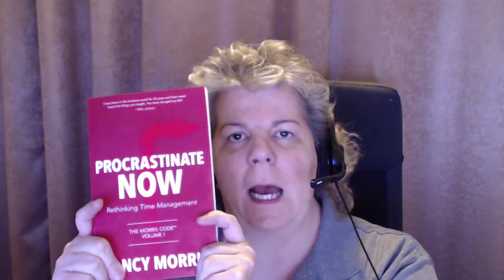Procrastination Isn't What They've Been Telling You It Is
How would your world change if you found out that your procrastination was a sign of your intelligence rather than your fear? What if your procrastination doesn't go away because it's not supposed to?
Discover the science behind your procrastination AND get a free PDF copy of my book while you're at it!
Don't delay!!